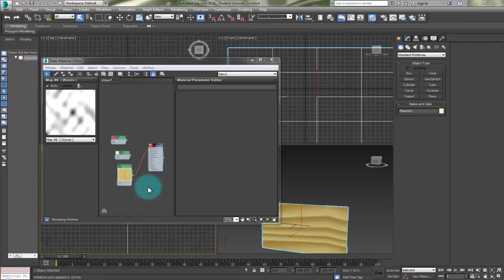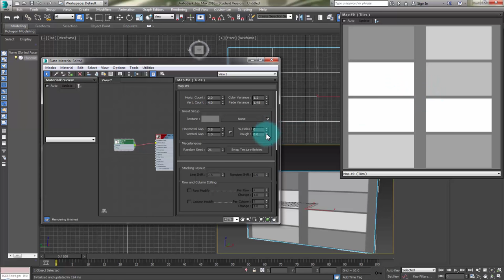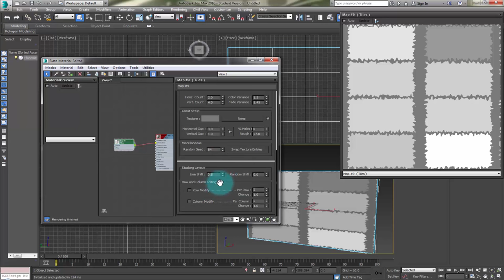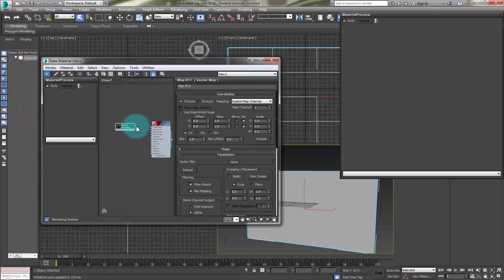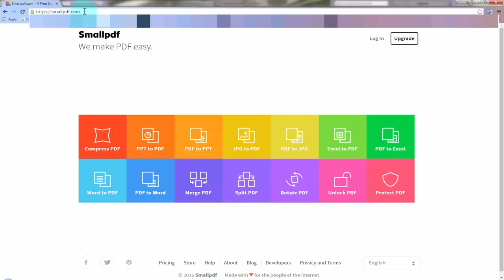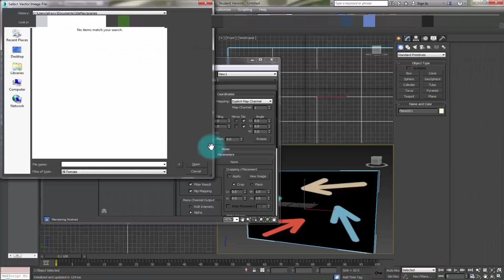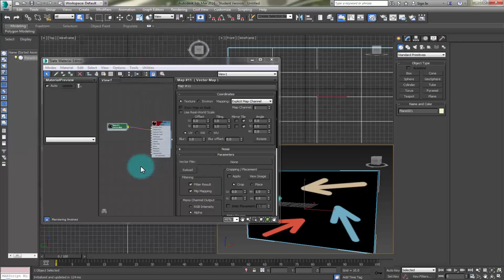3d max 2016| الدرس68 | slate material /maps =tiles & vector map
ساتعلم واعلم كما اوصانى ربى

الدرس # 68 #

من دورة تعلم برنامج 3d max 2016
تكمله داخل material editor
والتعرف على بعض انواع الماب maps
tiles & vector map
موقع تحويل الصور
smallbdf

لتكن معنا دائما ارجو الضغط على زر اشتراك

ومتابعتنا على صفحه البرنامج على موقع الفيس بوك

TW.com/elrawy3d
FB.com/elrawy3d
GM.com/elrawy3d

شكرآ لوقتك :
ونرجو ان تكون وجد ما ينفع ولا يضر